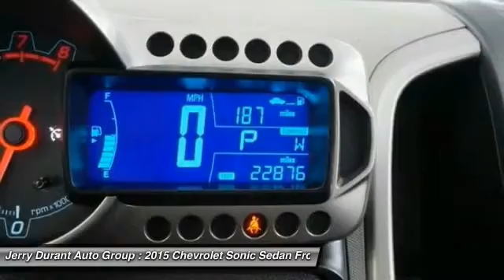2015 Chevrolet Sonic Weatherford TX F4118860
2015 Chevrolet Sonic LT

Don't miss this 2015 Chevrolet. Make a great choice today with this must-have sedan. Learn more about this sedan by contacting the dealership today and complete your driving dreams.